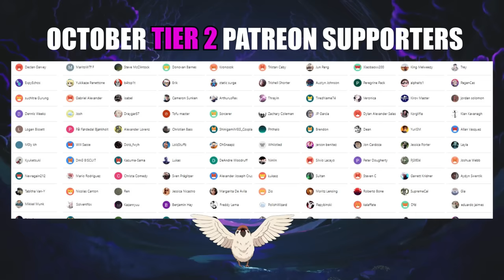DEATH NOTE - Episode 24 and 25 (REACTION)